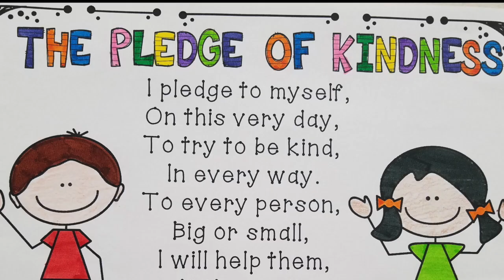2018-19 Dodson Elementary Wilkes-Barre Area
Welcome to Wilkes-Barre Area School District.  At Dodson Elementary, we will work hard to get better and help students grow and feel better about themselves.  During the first 5 school days, we have been busy and will continue to work hard and be happy like Dolphins!